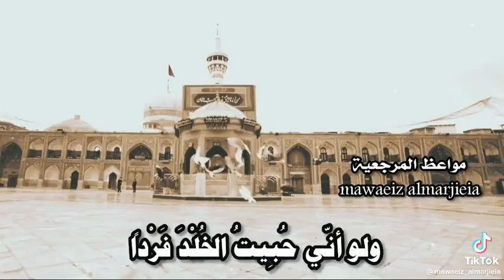كشكول جعفر الخابوري الاسبوعي أبريل ٢٠٢٢م